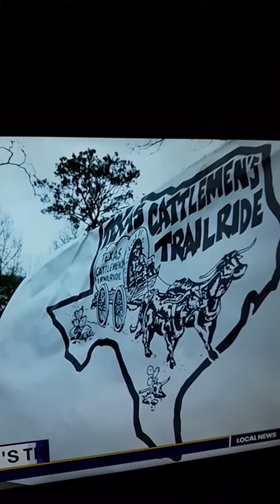TEXAS CATTLEMAN TRAIL RIDE🤠🐴